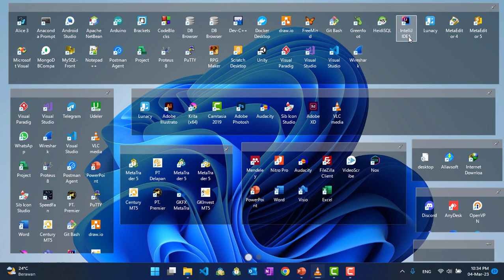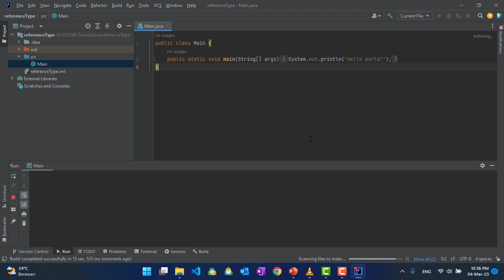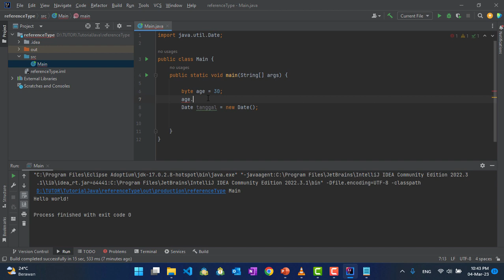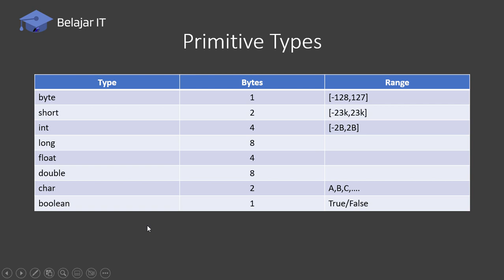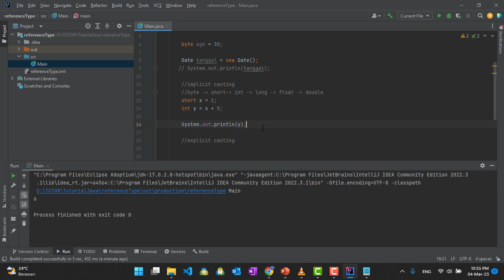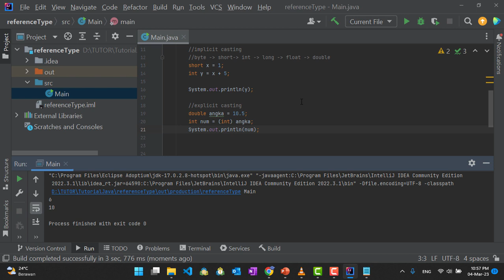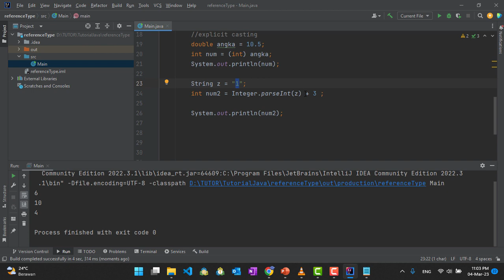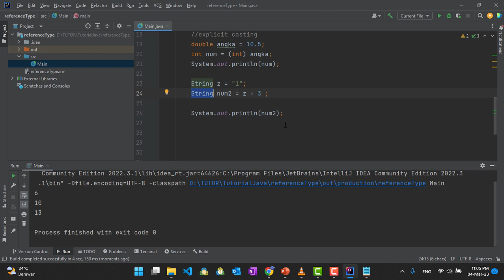Java Programming : Variable Tipe Data Part 2 (Reference Types , Casting)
Kita Lanjutkan belajar barengnya mengenai Java Programming dasar pada part 2 ini masih membahas mengenai Variable dan Tipe data.
Selain menggunakan Primitive types Kita dapat menggunakan Reference Tye untuk penyimpanan yang lebih kompleks. Selanjutnya Kita dapat merubah tipe data menggunakan proses Casting.

terimakasih dan selamat ngoding!

Di tunggu subscribenya untuk lanjut upload materinya

Regards Irvan Belajar IT